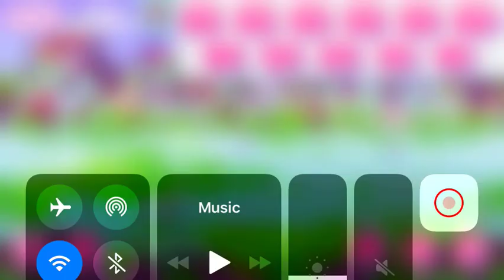event story (mushroom kids)